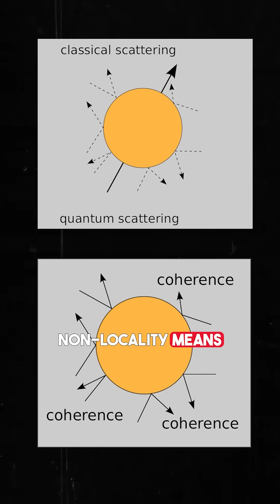"Heisenberg Went To Do A Wee Bit of Cocaine"